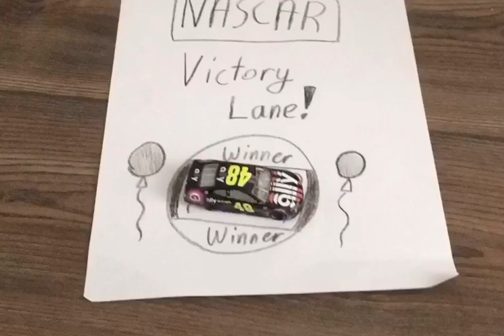NASCAR Stop Motion Race #1